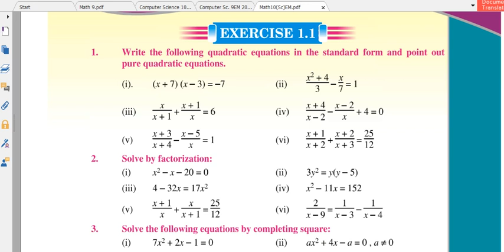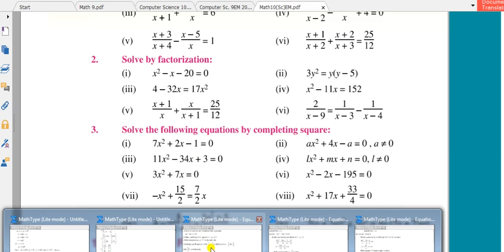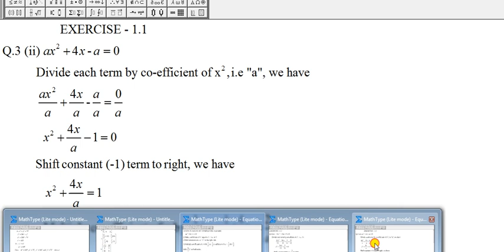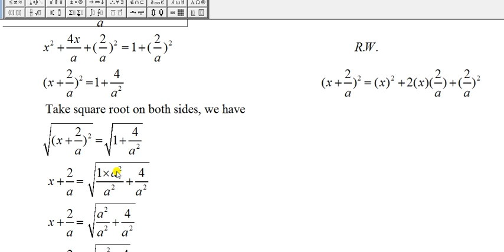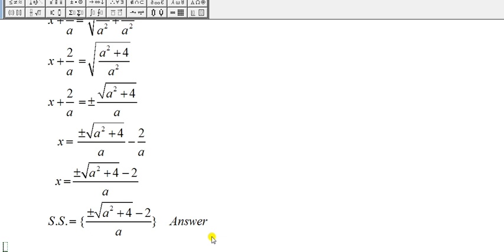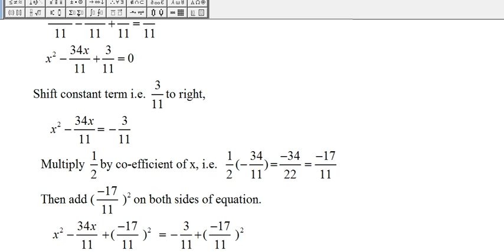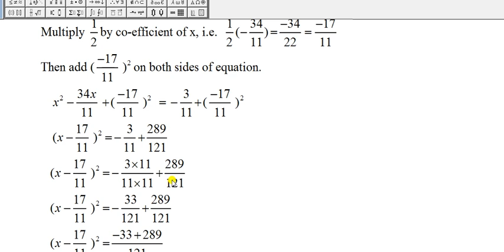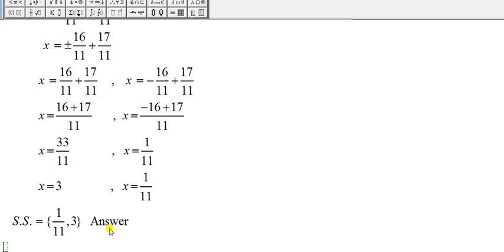CLASS 10TH (COMPLETING SQUARE) QUADRATIC EQUATIONS EXERCISE 1.1 Q.3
MATHEMATICS CLASS 10TH, QUADRATIC EQUATIONS, EXERCISE 1.1, Q.3 (COMPLETING SQUARE)

Must watch this video to clear your concepts of Solving a Quadratic Equation using the method of Completing Square:

Previous uploaded video on youTube channel (Solving a Quadratic Equation by usuing the method of factorization: